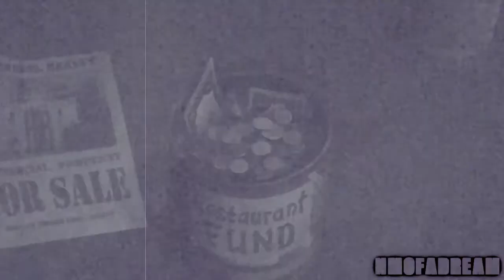.:EmineMinimix:. (Animash; VIEWER DISCRETION ADVISED)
HD & WARNING: CONTAINS STRONG LANGUAGE, SEXUAL THEMES, BLOOD, GORE, AND SLASH (though not all at the same time XD). IT'S EM WE'RE TALKING ABOUT, THAT SHOULD HAVE BEEN ENOUGH WARNING ALREADY XDDD

IT'S TOMORROW.

*TOTALLY FREAKING THE EFF OUT*

... I will stop raping the caps button with my fangirling and give you a proper description now XD You'll have to follow this link to it because it's too big for the YT description box

You can follow me if you really want to, but I'll most likely only post this description XD And even then it'll be deleted when I upload the whole megamix XD

I say "the whole megamix" because this isn't finished. It's my own stupid fault - I only thought of this idea 10 days before - and I was seriously crunched for time. But I couldn't just NOT upload something for this momentous event, so here you are =P

If you don't follow the link to the description, then just know this: Em has been a huge influence in my life. He's given me confidence and strength. The sound of his music both comforts and bolsters me. I got into his music when I was going through a really rough time in my life... I'm 99% sure I wouldn't be here now if it wasn't for him. So I just needed to pay him back somehow. I can only hope $90 for my Lolla ticket and this sucky little half a tribute is enough.

All song/footage info is in the real description.

I'll post videos of my sisters and I at the concert =D

I OWN NOTHING, BRB, BACK TO FANGIRLING.

Tag suggestions: "rose" "charlie" "lion" Wtf XD